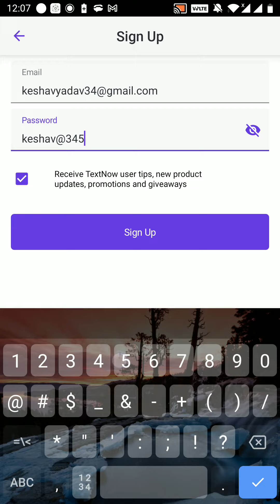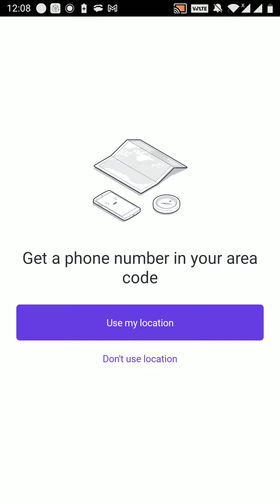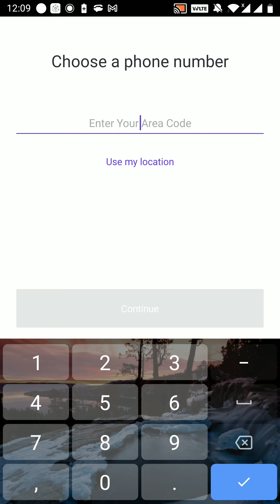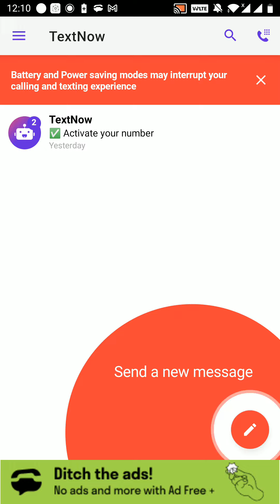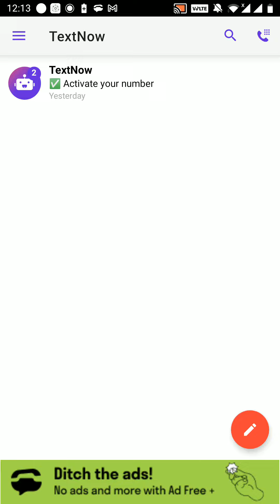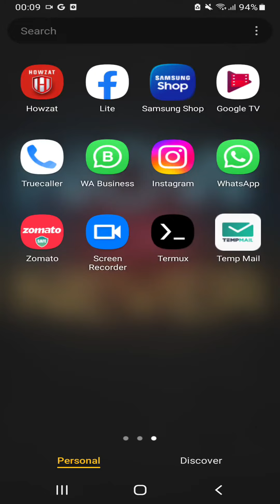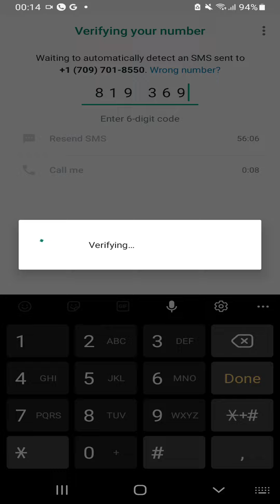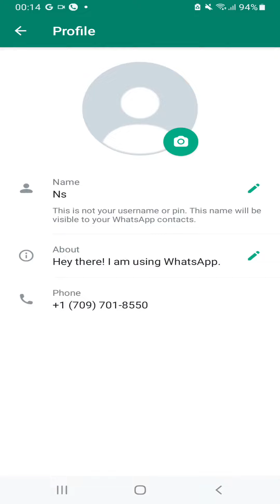how to create a free what's app account from u.s.a number using this method it's 100 percent working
how to create a what's app form u.s.a number for free if some one block you on what's app you can use this trick to send msg from u.s.a number what's app
fake what's app kase banye
bina mobile number ke whts app kase banye
block ko unblock kase kare what's app pe
 fake number se what's app kase banye
    youtube tech chap
    youtube tech spurt
    tech seo
    tech reviewers on youtube
    youtube mobile tech review